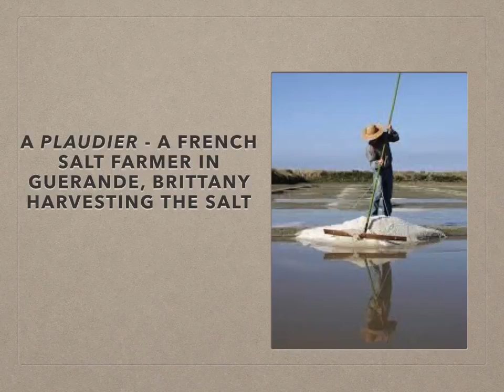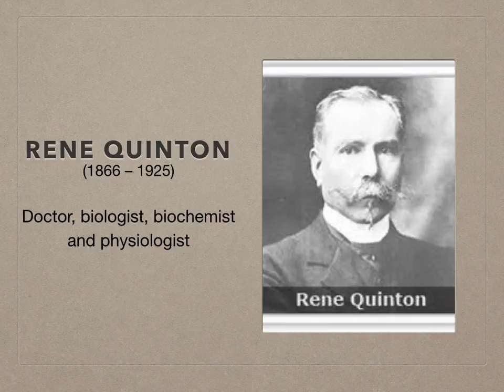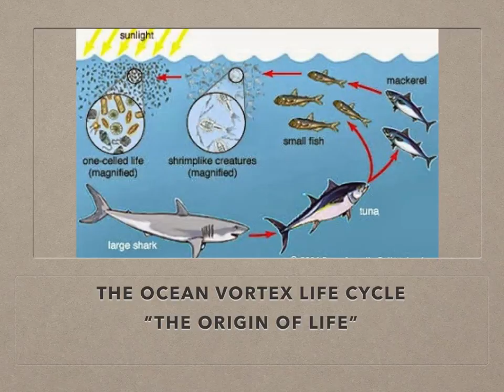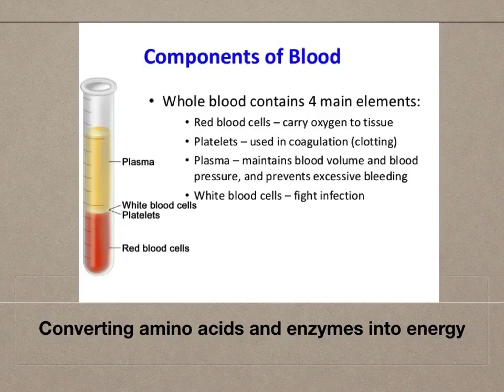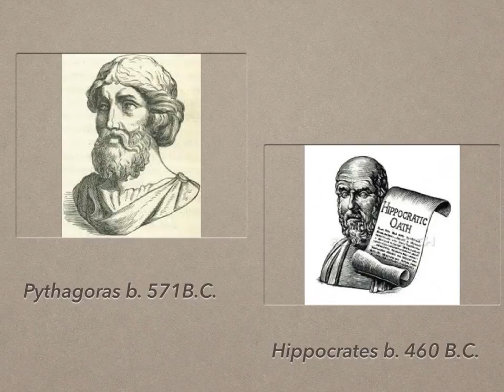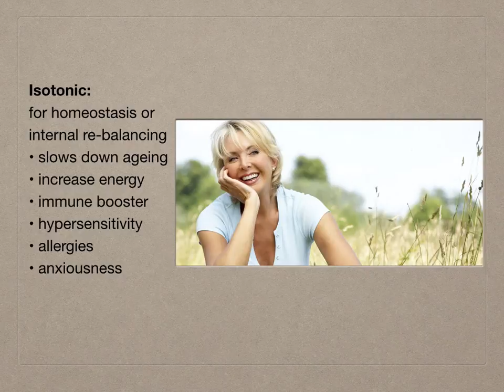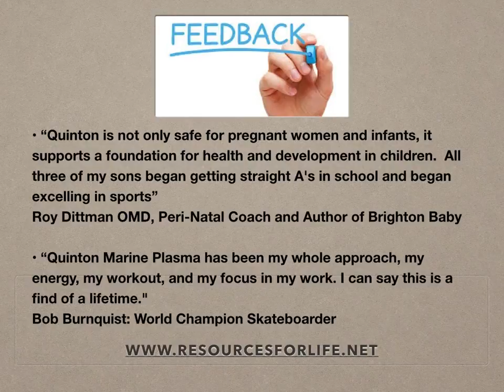Quinton Marine Plasma The Origin of Life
Savantul Rene Quinton a demonstrat in 1897 ca Apa de mare extrasa dupa un protocol precis poate substitui perfect plasma sangvina .